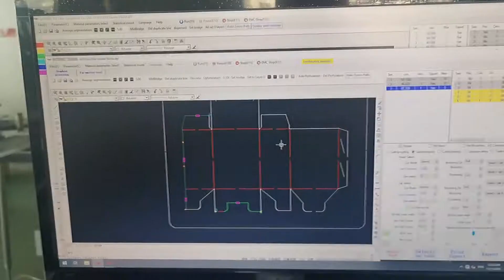TSD-860 STEEL RULE BENDER AND CREASING RULE CUTTING MACHINE WITH NICKING FOR DIE MAKING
TSD-860 Automatic blade bender and creasing rule cutting machine
Functions:  steel rule  bending , cutting, lipping, bridging, nicking and creasing rule cutting & bridging